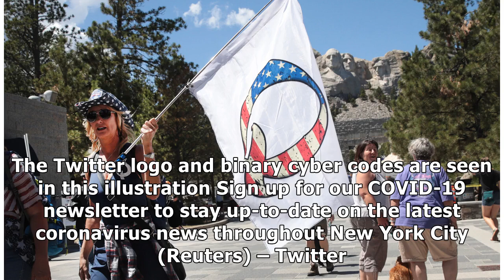Twitter will suspend accounts tweeting about conspiracy theory group QAnon - Metro US